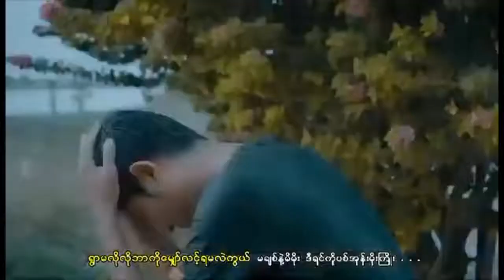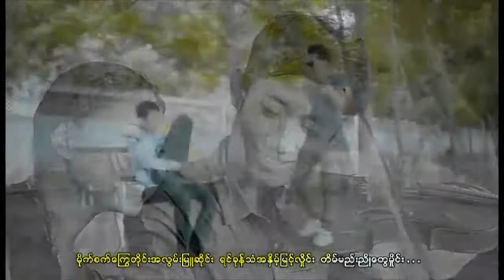မိမိုး - ထူး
ကျွန်တော်ရဲ့